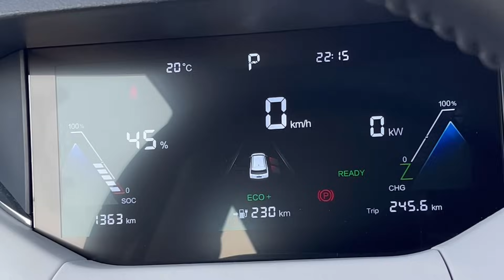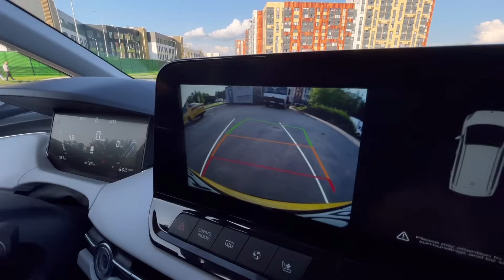FAW bestune nat - электромобиль созданный для такси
Купил Tesla Model 3 для работы в такси в Москве.
История покупки и подготовки машины к работе в такси, есть на канале.

2,5% с заказа
7р с заказа по МСК и МО
4р с заказа по РФ

- МОМЕНТАЛЬНЫЕ ВЫПЛАТЫ
✅ JUMP TAXI
✅ ЕXPERT PARK
✅ ТАКСИАГРЕГАТОР
✅ Яндекс. ПРО

ТЕХПОДДЕРЖКА 💻
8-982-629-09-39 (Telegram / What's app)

Таксопарк " ROOLIM"

На данный момент таксомоторный парк составляет более 1000 автомобилей класса Эконом, Комфорт и Комфорт+

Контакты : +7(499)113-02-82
Адрес: г. Москва,  ул. Электродная 8к63